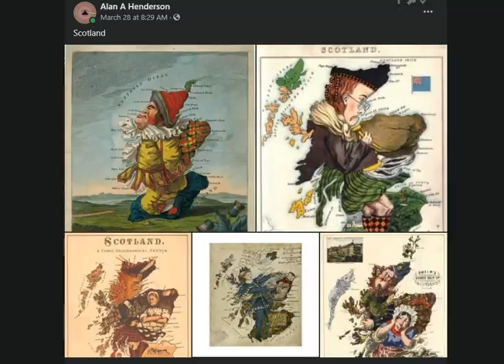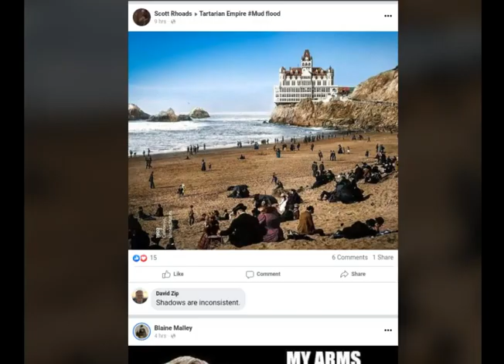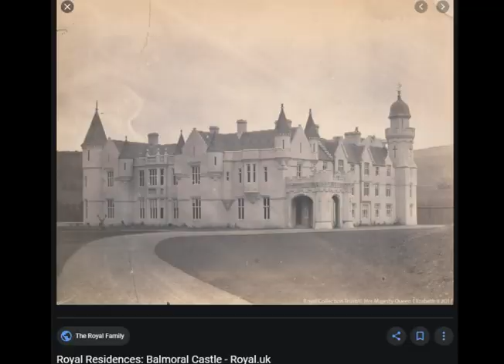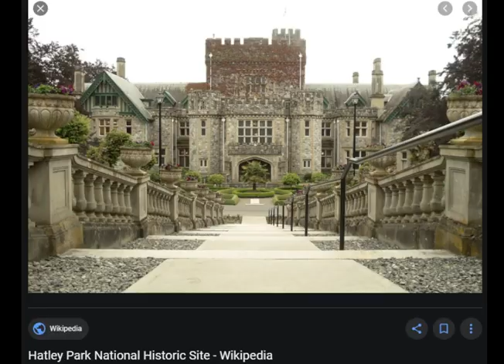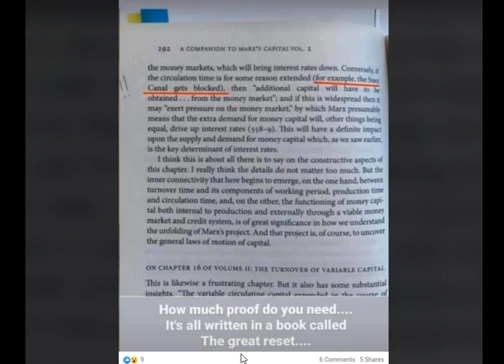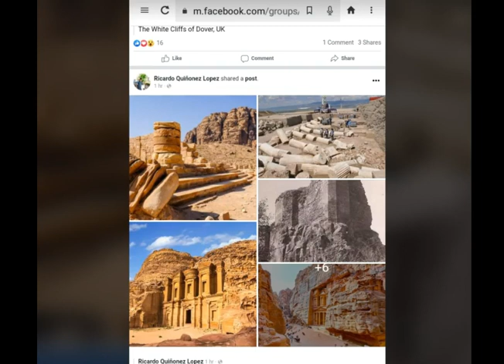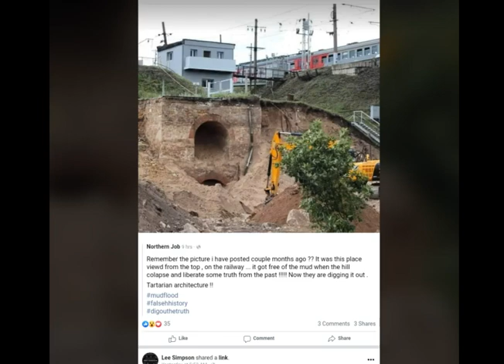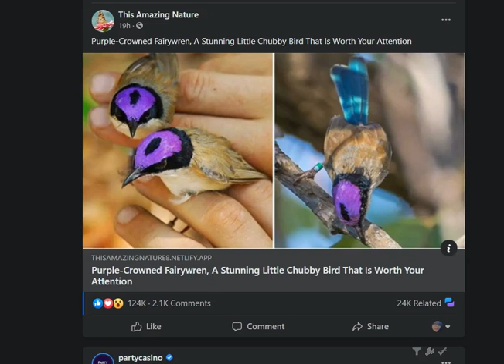TARTARIA - Photos Not Forgotten - The Unscrambled Channel